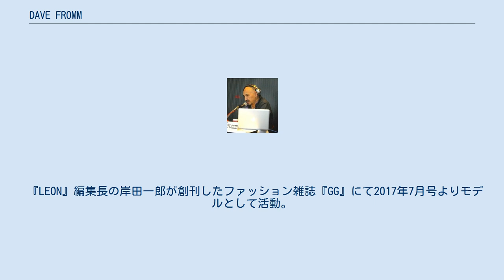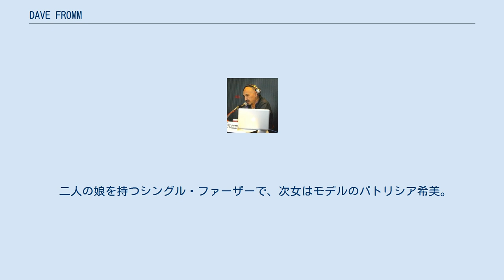DAVE FROMM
DAVE FROMM（デーヴ・フロム、1959年3月31日 - ）は、日本でDJ、またTV-CM、映画、イベントで活動するタレント。
ヴォイスガレージに所属。
アメリカ合衆国ウィスコンシン州ミルウォーキー出身。
 父親はドイツ系アメリカ人牧師のエルウッド・フロムで、母親は日本人のハーフ。
父・エルウッドは北海道をはじめ日本各地で宣教師として活動した人物。
 生まれはミズーリ州セントルイス。
幼少期から日本とアメリカの両国で過ごし、日本では北海道や東京都調布市などのインターナショナルスクール（アメリカンスクール・イン・ジャパン）、アメリカでは高校から大学時代（ウィスコンシン大学 ミルウォーキー校）を主に過ごす。
 日本にて外資系音楽機材メーカーの営業社員を経て、その声の良さをクリス・ペプラーに見出されヴォイスガレージに所属、ラジオDJやナレーターを始める。
 2003年より続く『The Dave Fromm Show』では、卓越したトークとユーモア、優れた選曲でInterFMの看板DJとして活躍中。
番組内で相棒となるジョー横溝との掛け合いトークは、幅広い層のリスナーを獲得し、多くの有名ミュージシャンたちからも支持されている。
 2017年2月に催された番組イベントでは、ラジコのタイムフリーレーティング調査にて局内トップ聴取率であったことが発表された。
 『LEON』編集長の岸田一郎が創刊したファッション雑誌『GG』にて2017年7月号よりモデルとして活動。
180㎝を超える身長とその容姿により、仕事で訪れていたゴルフイベント会場にてスカウトされたことがモデルデビューのきっかけとなる。
 趣味はゴルフ、野球観戦（ヤクルトスワローズとミルウォーキー・ブルワーズのファン）。
 二人の娘を持つシングル・ファーザーで、次女はモデルのパトリシア希美。
 ^ a b The Dave Fromm Show　2015～2017年放送分より ^ 2017年２月12日　イベント「陰謀バレンタイン」にて ^ 2017年9月22日、The Dave Fromm Show放送分、本人発言より